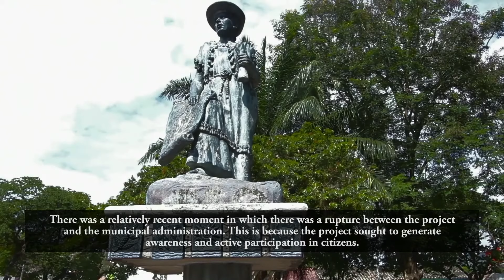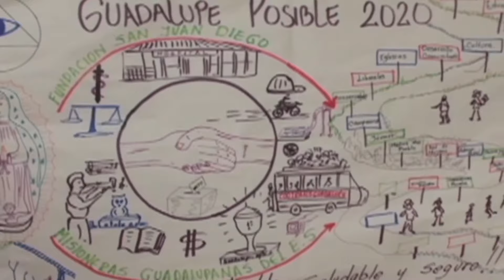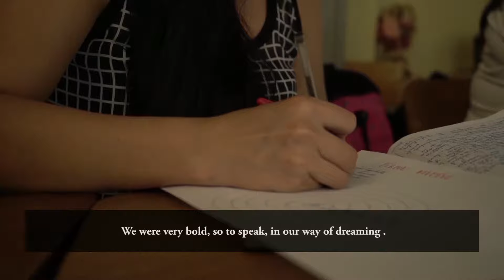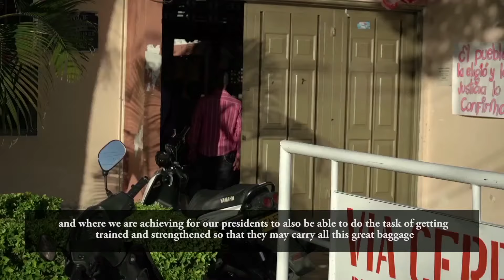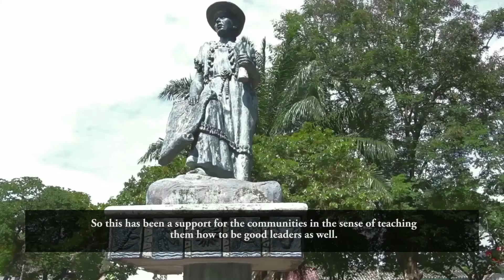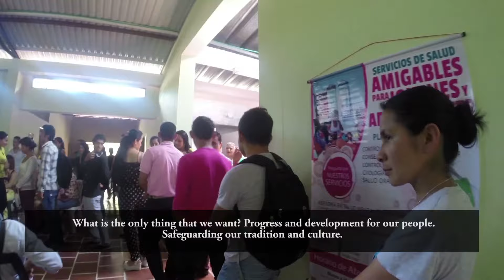Capítulo Guadalupe 20/20 de programa Gente Solidaria TV subtitulado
En este capítulo se cuenta cómo la población de Guadalupe en el departamento del Huila, vivió por muchos años la rivalidad entre caciques políticos por su lucha por el gobierno de la población, y en ella la comunidad cómo tomó partido, generando dos bandos, lo cual implicó consecuencias profundas, como resentimiento, odio y detrimento de recursos públicos.

Ante la necesidad de restaurar esas heridas, la Iglesia local apoyada por el Secretariado Nacional de Pastoral Social decidió iniciar con el proyecto Guadalupe 20-20, el cual involucró a diferentes sectores de la población con el fin de desarrollar metodologías en las comunidades, formándolas y capacitándolas en diferentes áreas del conocimiento, como liderazgo y participación ciudadana. Con estas herramientas un grupo líder del proyecto inició la transformación social y de relaciones, articulándose con la administración local y convirtiendo varias de las propuestas del proyecto Guadalupe 20-20 en políticas públicas del municipio.